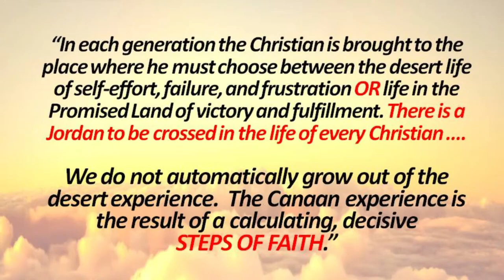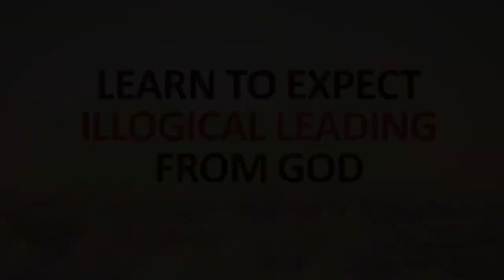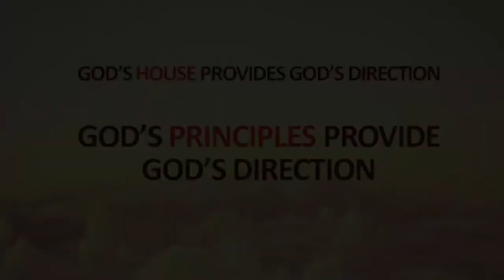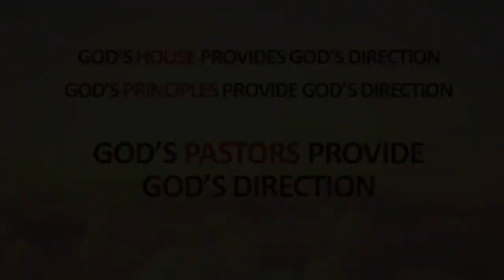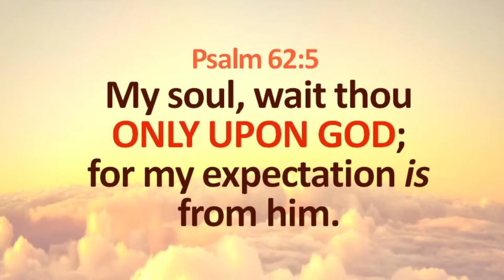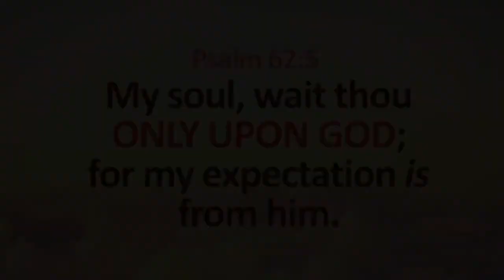Joshua 3:1-10 - Learn God's Distinct Direction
God knows exactly where you are and how to guide you from where you are to where you need to be. So, don't rush. Wait for God's clear and distinct direction before making a move.